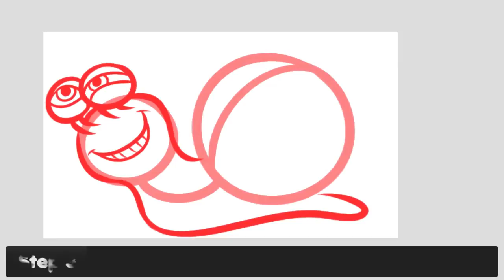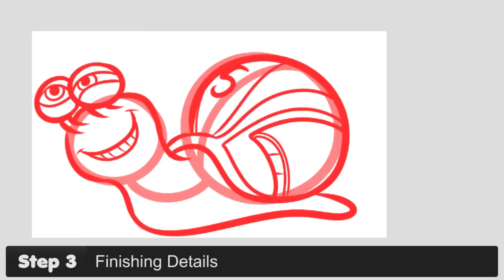How to Draw Turbo, Turbo the Snail From Dreamworks Turbo, Step by Step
Hey everyone, Dawn here with another drawing tutorial. Here's another request by a few members on YouTube and on DragoArt. Lots of folks heard of Dreamworks so, I had to "draw Turbo the Snail from Turbo". Enjoy!